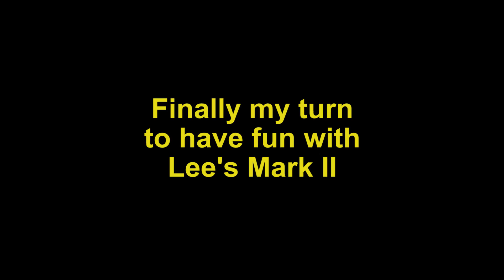关你车事 Crabwalker in KKT Drifting 与蟹横行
Private drifting session at 13th Jul 2019 @ShahAlam, Selangor

KKT FoundER MR. LEE KAM YUEN, also Founder for BMW Convert Club, he is expertise for Toyota JZ Engine Conversion on BMW and Fairlady 350z. Located in Shah Alam, Selangor.

Lee has been leading the group toward drift scene (Project Drift) since early of 2019!

Driver/ Commentator: Crabwalker IVAN CHOO

My words:
Personal passion in making video, from shooting to editing.

Shooting in Sepang International Circuit

FB: CTCD & team crabwalker motorsport

CTCD Supports by
- AMSOIL LUBRICANT
- WESTLAKE TYRES
- PHOENIX Pro Performance
- SUPERSTAR the Paint Expert
- Yi Ekzos
- BestKitFibreDesign
- ACE Spray and Paint
- Wah Auto Interior
- FC Max Performance

Location - Malaysia

Shot on:
Sony 4k FDR-X 3000